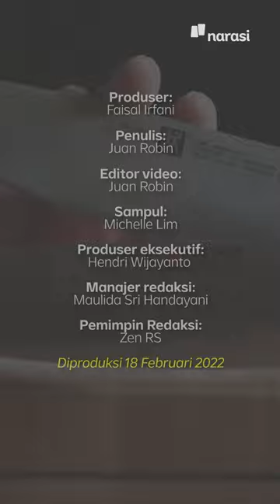Pisau Rp42 Juta, Punya Chef Devina Hermawan. *Bangun Dapurmu Habis Berapa? | Narasi Daily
Chef Devina Hermawan jadi perbincangan netizen setelah memamerkan tiga bilah pisau seharga Rp42 juta.

Salah satu perusahaan pisau asal Jepang bahkan pernah menjual pisau seharga Rp98 juta.

Kenapa bisa ada pisau semahal itu? Apa yang membedakannya dengan pisau dapur biasa?

(Narasi)